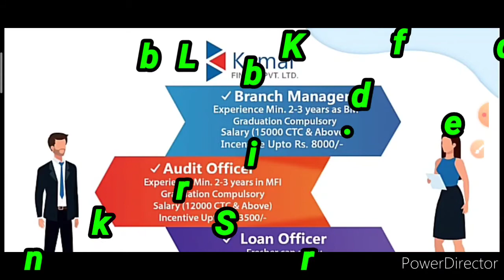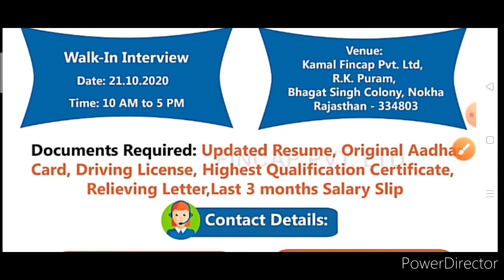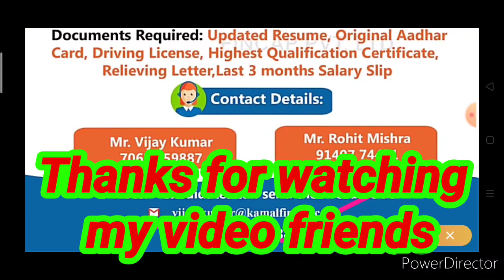Kamal Fincap m job requirement video. interview pe job kare. Salary:- 25,250 p/m.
Hamare whatsaap group m add hone k liye comment kre apna whataap no.